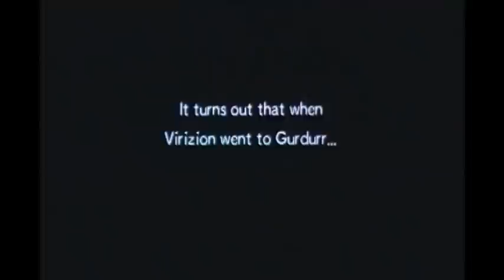Pokemon MD: Gates To Infinity Walkthrough 7 - The Great Battle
One Of The Best Boss Battles Of All Time!